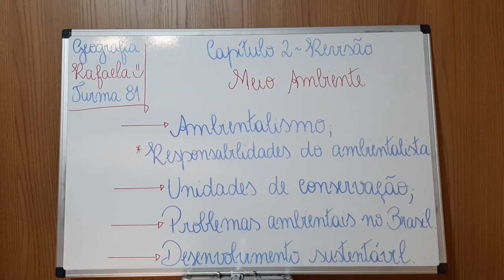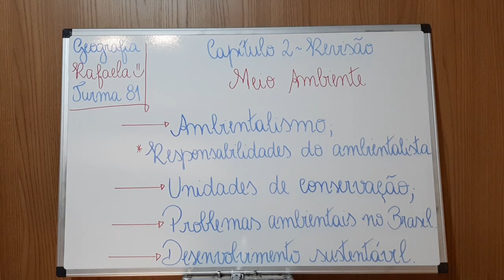Geografia 8º Ano Ensino Fundamental II (aula 4 Cap.II - Revisão do Cap 2 - Meio Ambiente)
Aula 4 Cap.II -  Revisão do Cap 2 - Meio Ambiente
Professora Rafaela